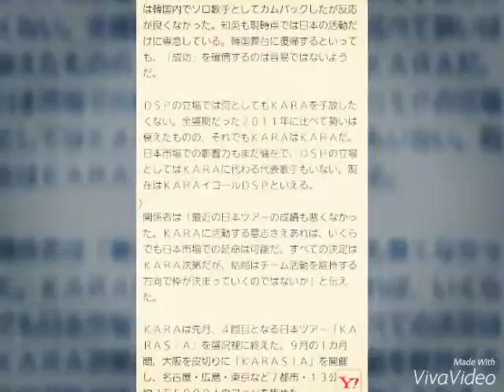ＫＡＲＡ 、年末に再契約控え…再び解体の危機か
中央日報日本語版 10月6日 15時57分配信
263
ガールズグループＫＡＲＡ
ガールズグループＫＡＲＡがまたしても再契約の岐路前に立っている。

ＫＡＲＡ３人ギュリ、スンヨン、ハラが所属事務所ＤＳＰエンターテインメントとの再契約を控えている。ＫＡＲＡ３人は２０１３年１０月に所属事務所と２年の再契約を交わした。契約発効は年末ごろだった。これからはメンバーと所属事務所が再契約をめぐり神経戦を避けられない時期に入ってきている。

ＫＡＲＡとＤＳＰは再契約に関連し、常に数多くのイシューを生んできた。２０１１年、ＫＡＲＡの５人メンバーのうちスンヨンとニコル、知英が所属事務所ＤＳＰに専属契約解約を通知して、チームが分裂危機を迎えた後は「所属事務所を離れたい」というイメージまでが重なった。

２０１３年の３人の再契約当時にも話題が絶えなかった。結局、ニコルはチームを後にし、知英も翌年に脱退を宣言した。どの瞬間も、メンバーと所属事務所は対立の構図をみせ、再契約は困難を極めた。

このような状況の中でも常に主導権を握っていたのはメンバーの方だった。今回も同様の流れになるとみられている。歌謡界の関係者は「再契約は事実、ＫＡＲＡの心ひとつといっても過言ではない。結局、メンバーは根本的にチームをどうするか悩むことになるだろう」と予想した。

引き続き「メンバーのうち一部は女優活動に専念したいと思う者もいるだろうが、現実的に演技者として安定して活動しているメンバーはいない。チームを解体してまで演技にオールインすることは容易なことではない」と伝えた。

チームを先に離れたニコルと知英も良い手本になった。２人がチームを離れた後の活動成績表には「不振だった」という評価が当てはまる。ニコルは韓国内でソロ歌手としてカムバックしたが反応が良くなかった。知英も現時点では日本の活動だけに専念している。韓国舞台に復帰するといっても、「成功」を確信するのは容易ではないようだ。

ＤＳＰの立場では何としてもＫＡＲＡを手放したくない。全盛期だった２０１１年に比べて勢いは衰えたものの、それでもＫＡＲＡはＫＡＲＡだ。日本市場での影響力もまだ健在で、ＤＳＰの立場としてはＫＡＲＡに代わる代表歌手もいない。現在はＫＡＲＡイコールＤＳＰといえる。

関係者は「最近の日本ツアーの成績も悪くなかった。ＫＡＲＡに活動する意志さえあれば、いくらでも日本市場での延命は可能だ。すべての決定はＫＡＲＡ次第だが、結局はチーム活動を維持する方向で枠が決まっていくのではないか」と伝えた。

ＫＡＲＡは先月、４回目となる日本ツアー「ＫＡＲＡＳＩＡ」を盛況裡に終えた。９月の１カ月間、大阪を皮切りに「ＫＡＲＡＳＩＡ」を開催し、名古屋・広島・東京など７都市・１３公演で約３万５０００人のファンを集めた。